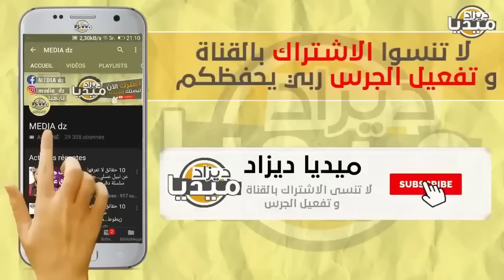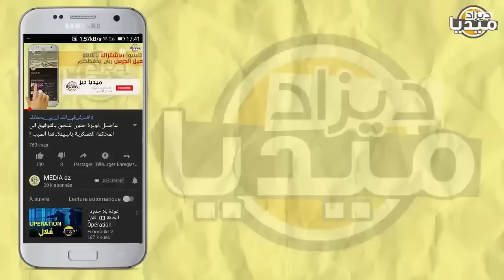عـاجل..بونيف يعري نائب مروكي كذب على شعبه الجزائريين حابين يفتحو الحدود فضحو ههه!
❤❤استغفر الله - اللهم صلي وسلم على سيدنا محمد ❤❤